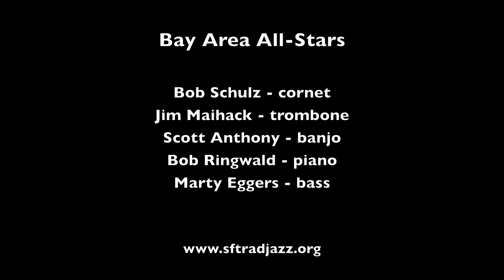Bay Area All-Stars "Rhythm King"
The Bay Area All-Stars play "Rhythm King" on November 14, 2011 at Nick's at Rockaway Bach in Pacifica CA.

Musicians are:  Bob Schulz, cornet; Jim Maihack, trombone; Scott Anthony, banjo; Bob Ringwald, piano; and Marty Eggers, bass.